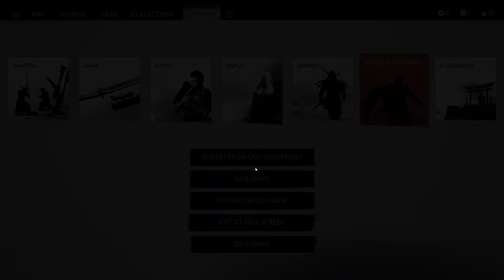Ghost of Tsushima - Directors Cut | PART 2 | RTX 4090 | PC GAMEPLAY 4K ULTRA SETTINGS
Ghost of Tsushima  Directors Cut Walkthrough Gameplay Part 2 includes a Review, Intro, Prologue and Campaign Mission 1 of the Ghost of Tsushima Single Player Story Campaign for PC in 4K HDR on RTX 4090 .

LORD SHIMURA IS ALIVE !